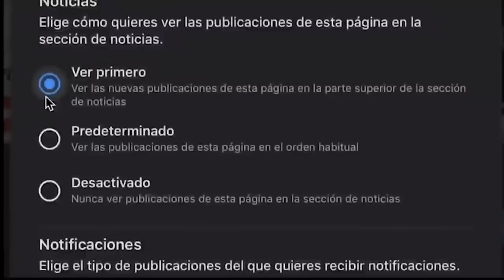SCJN toma una decisión que PONE FELICES a Calderón y Zedillo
Calderón y Zedillo fueron presidentes que al terminar su mandato se fueron a trabajar a empresas privadas que beneficiaron durante sus administraciones, con la decisión de la SCJN los ponen felices.